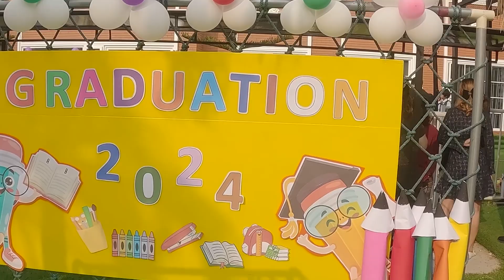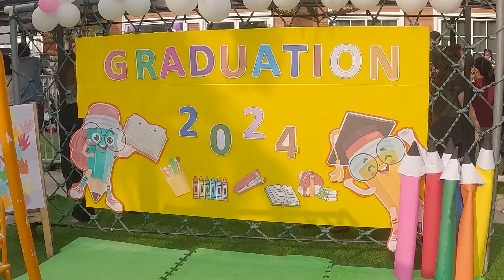เรนนี่จบ Pre School แล้วจ้า เทอมหน้าเริ่มต้น เด็กเล็ก1 ณ สาธิต มศว องค์รักษ์